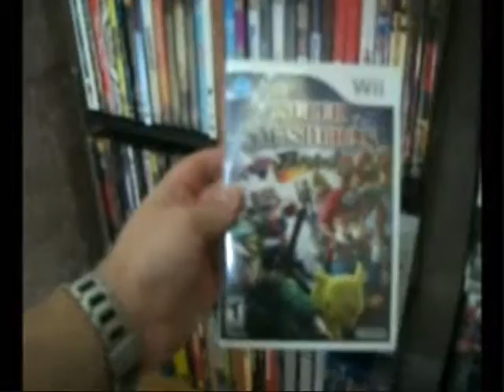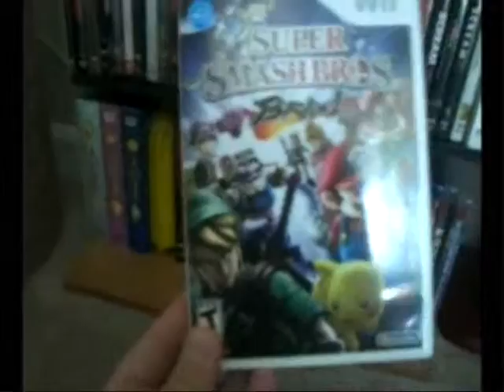The Barbarian's Video Blog #3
A tour of my new apartment as well the games I have bought since the last blog